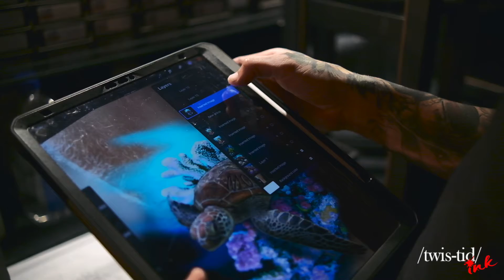Cinematic Tattoo Shop Video/ Fujifilm XT-4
Every business should have an about video in their home page. It lets the customer knows who you are and your mission, making it easier for them to choose your service.